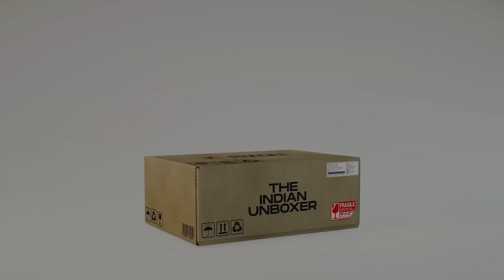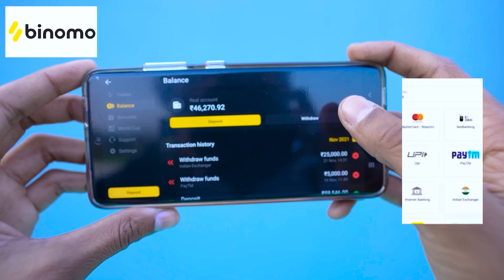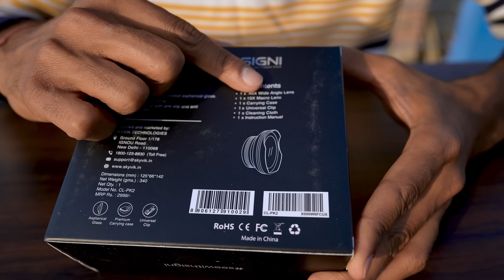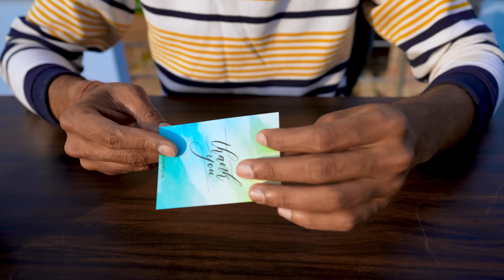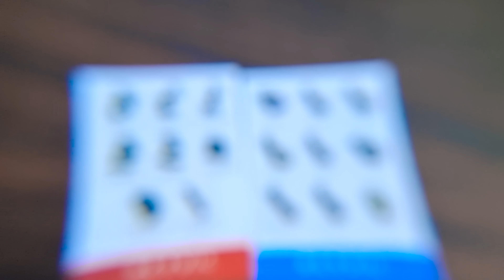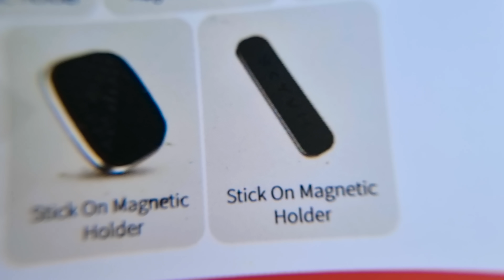Unboxing Pocket DSLR Lens For Smartphones | फ़ोन को बना देगा DSLR😳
For Binomo Education, Click ➡️ and get Rs. 65,000 for Binomo tutorial.

Hello guys, is video me humne ek mobile Lens ki unboxing kari hai.